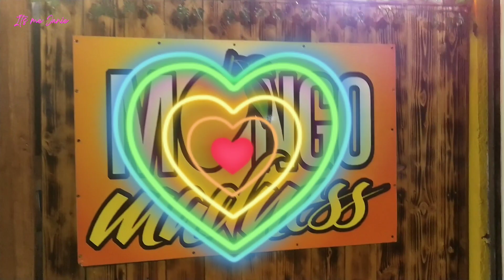KUMAIN SA LABAS || NAGBONDING KAMI!!! FAMILY FIRST